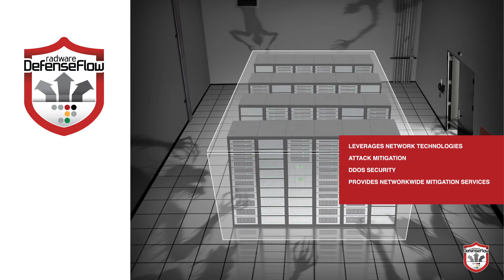Network DDoS Protection: DefenseFlow – Radware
Radware’s DefenseFlow is a network-wide detection and DDoS protection solution that supports SDN/Openflow networks by providing new ways of detecting and mitigating network-wide, multi-vector cyber-attacks. Overcome the challenges associated with network-wide security via a single, automated security solution that leverages network technologies to provide attack mitigation as a native network service.